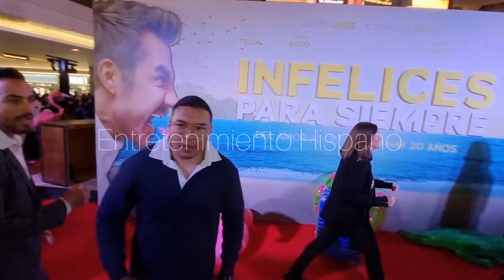Alexander Acha acude a premier película INFELICES PARA SIEMPRE